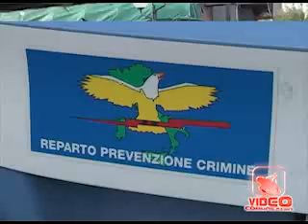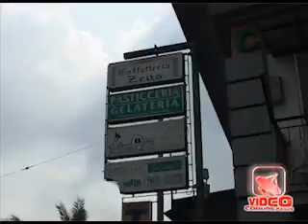Napoli - Ucciso a Scampia il boss Abete, forse risposta ad omicidio Marino (live 09.09.10)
- Napoli - Raffaele Abete, 42 anni, fratello del boss detenuto Arcangelo, appartenente al clan degli "scissionisti", è stato ucciso in un agguato sabato notte a Scampia, quartiere di Napoli. L'uomo è stato raggiunto dai sicari all'uscita di un bar e colpito tre volte alla testa. E' il terzo omicidio in due settimane a Napoli.

Secondo la ricostruzione della squadra mobile, che conduce le indagini, Abete era appena uscito dal bar "Zeus", in via Roma verso Scampia, quando sono sopraggiunti i sicari, almeno due, che hanno aperto il fuoco da distanza ravvicinata, mirando alla testa. Tre le esplosioni avvertite da alcuni testimoni. Abete è morto prima dell'arrivo dell'ambulanza del 118. La salma è stata trasferita al II Policlinico per l'esecuzione dell'autopsia, su disposizione del pm. La vittima dell'agguato aveva precedenti penali per associazione per delinquere e rapina, ed abitava al lotto TA di via Ghisleri.

Il gruppo camorristico degli Abete è alleato ai Notturno-Abbinante ed a quello degli scissionisti di Scampia, adesso contrapposto al clan di via Vanella Grassi in quella che viene definita la nuova faida di Scampia.

L'agguato potrebbe essere messo in relazione con l'omicidio di Gaetano Marino, ucciso sul lungomare di Terracina (Latina) a fine agosto. Figura anche questa, infatti, tra le piste al vaglio degli inquirenti della squadra mobile di Napoli e del commissariato Scampia.

Raffaele Abete è ritenuto organico al gruppo delle famiglie Abete, Notturno, Abbinante e Aprea degli "scissionisti" che si contrappone al gruppo della "Vanella Grassi" a cui Gaetano Marino "'o moncherino", fratello di Gennaro, artefice della cosiddetta scissione dai Di Lauro, si era avvicinato. Potrebbe trattarsi, in sostanza, di una risposta dello stessa entità: entrambi i morti, infatti, erano fratelli di due esponenti di vertice di due organizzazioni camorristiche contrapposte. (09.09.10)